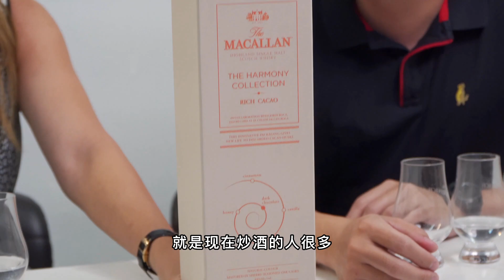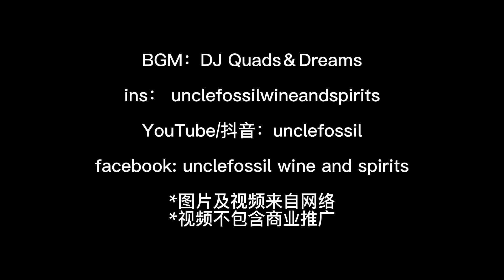麦卡伦推出以巧克力为灵感的威士忌-harmony 系列，开箱盲品，与好莱坞网红巧克力compartes 的完美搭配！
今天视频测评全新麦卡伦Harmony系列的Cacao！
而且我们还搭配了来自Compartes的巧克力！
看看这个麦卡伦新作品到底好不好喝？